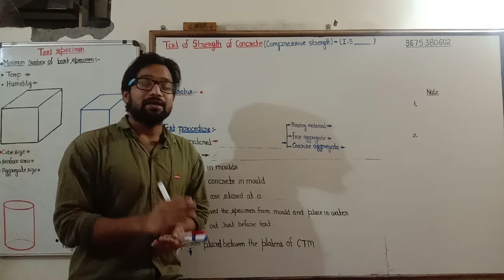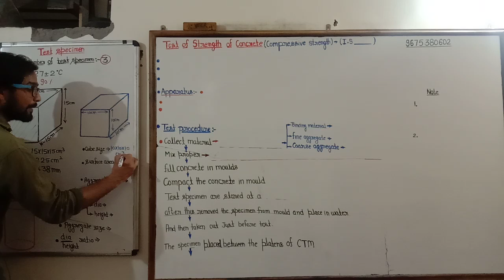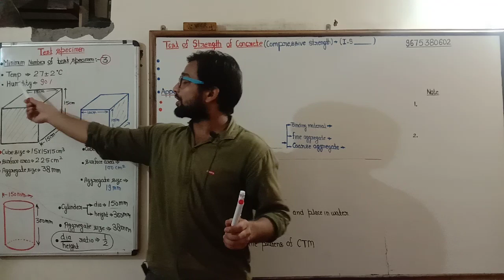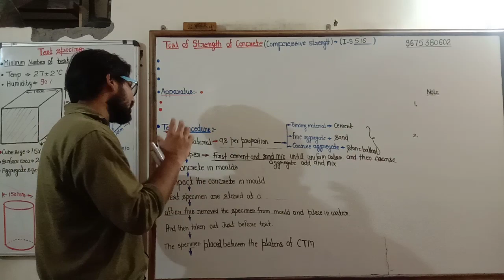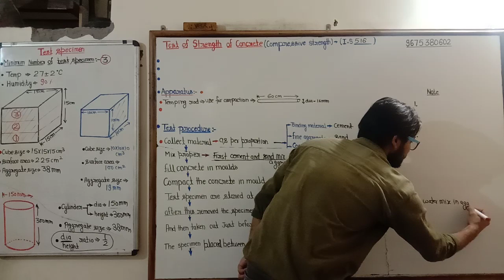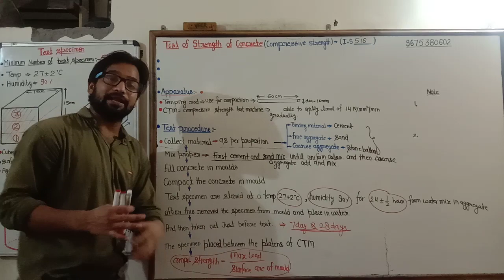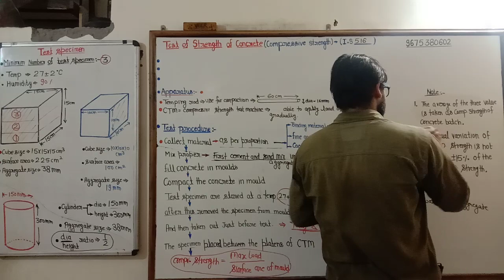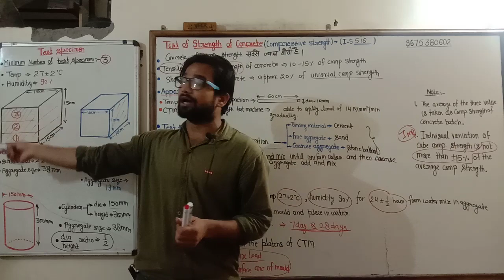Part 5 ! Compressive strength of concrete ! Concrete lecture ! Test of concrete compression strength